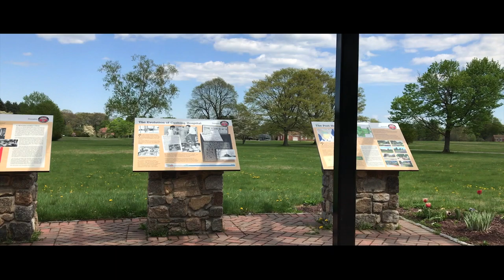Beautiful Park Nature | ROYALTY FREE FOOTAGE